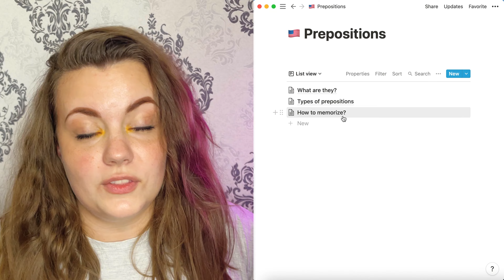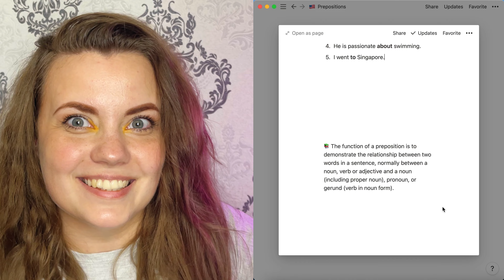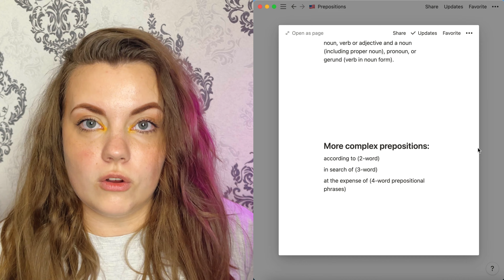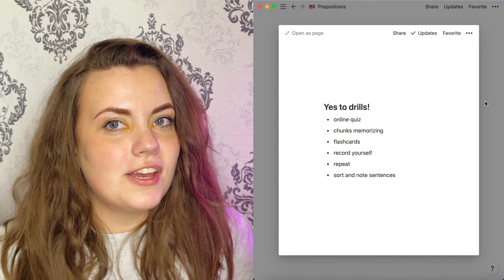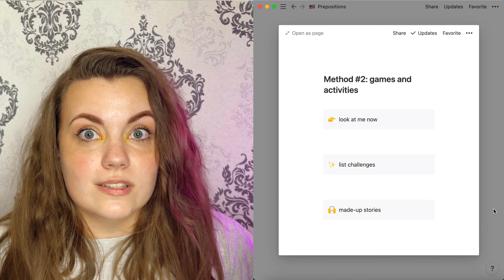PREPOSITIONS and HOW TO MEMORISE THEM | grammar class with Teacher Aliona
Hi, hey, hello! My name is Aliona and in this video, I’m sharing with you WHAT prepositions are, what TYPES exist and HOW to memorise them.Make sure you subscribed not to miss the next video :)

Time Codes:
00:00 intro
00:43 what are prepositions?
01:26 smart definition from the web
01:39 my own definition
01:57 more complex prepositions
02:22 how to memorise them? method #1: no to lists
03:01 yes to drills
03:24 chunks memorising
03:56 flashcards
05:07 record yourself
05:41 repeat
06:30 sort and note sentences
07:16 my own method of memorising
08:04 method #2: games, activities
09:49 conclusion
10:21 outro
INTERESTING WORDS FROM THE VIDEO:
⭐️ sit in my head = be clear, remain memorised
⭐️ consistent = acting or done in the same way over time
⭐️ at the expense of = so as to cause harm to or neglect of
YOU CAN FIND ME ON:
WHO IS TEACHER ALIONA?
I’m a DELTA English teacher with more than 8 years of experience and a TikToker, helping people to master their language skills as well as to get an American accent.